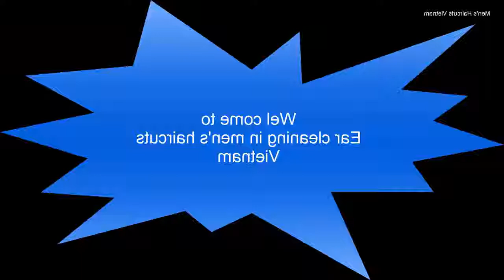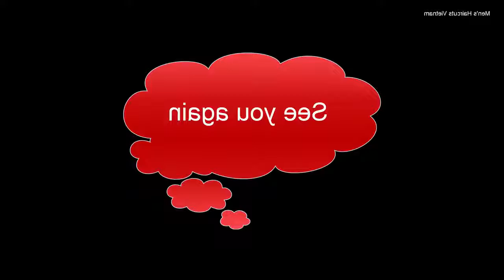Cara Membersihkan Telinga Video 11